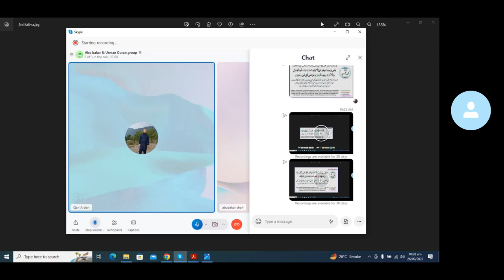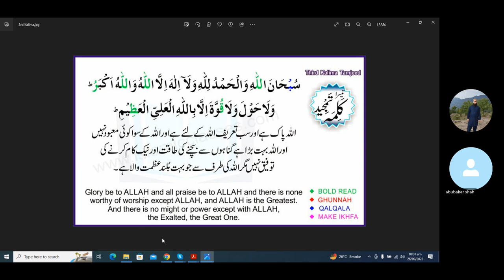3rd Kalima Tamjeed, with English Urdu translation,tesra kalma#audiolearning,audiokalima3 islamic ed